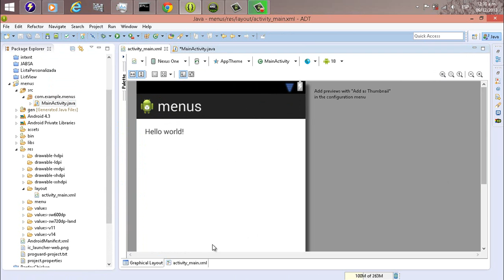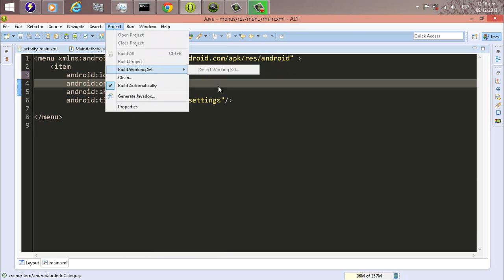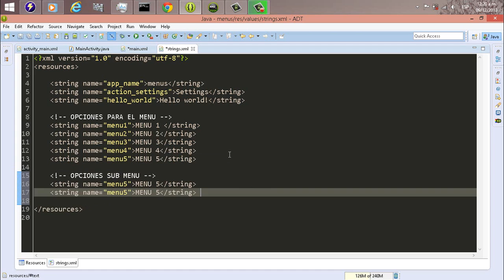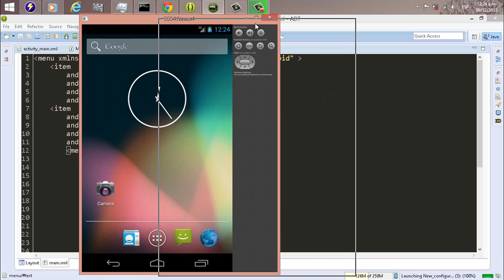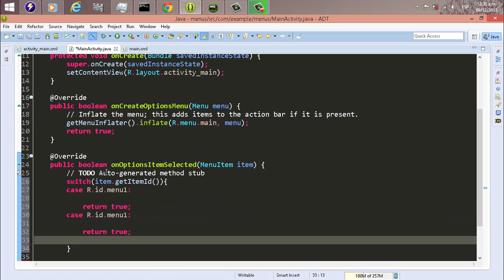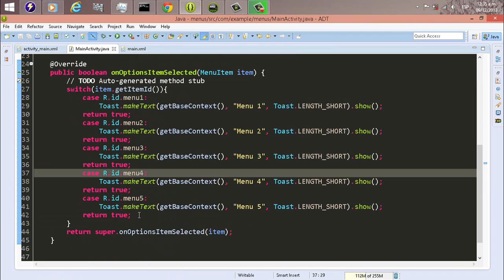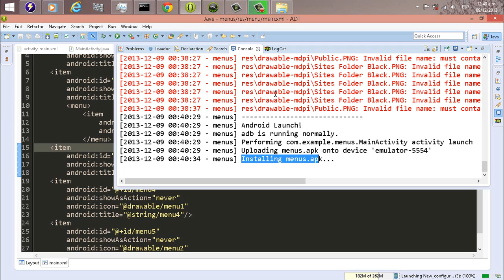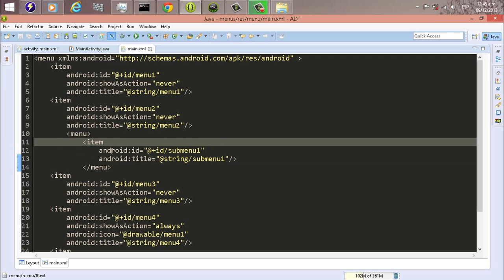Curso Basico de Desarrollo en Android O.S. - Menus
Si tienes alguna sugerencia o comentario házmelo saber abajo, dale un ME GUSTA si te sirvió. Gracias!